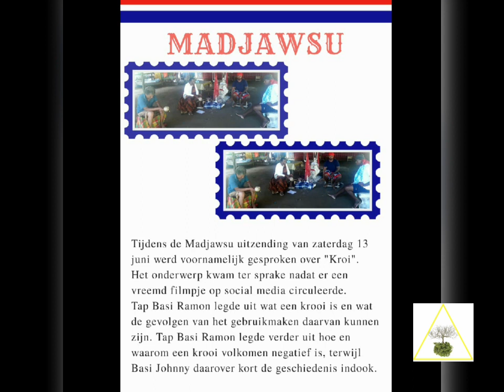Akata Kondre Nieuwsbrief 2020 - 10